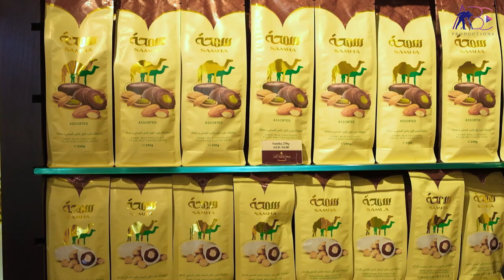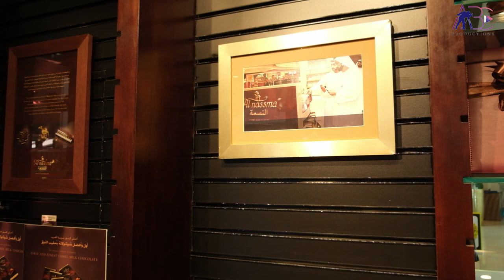Chocolat Al nassma